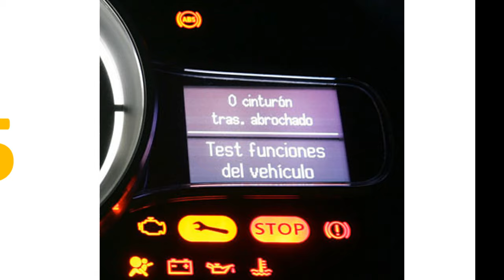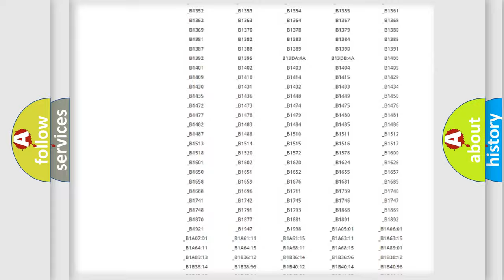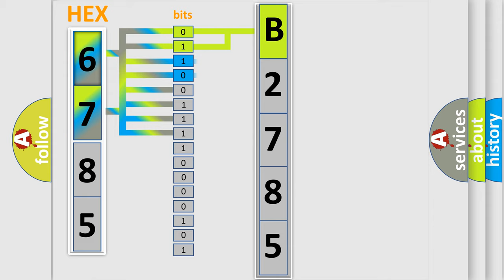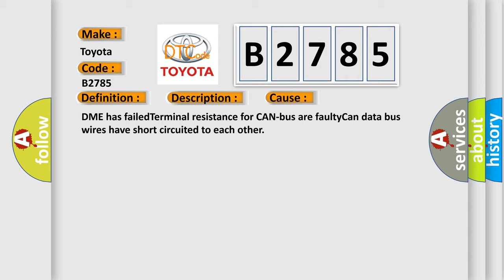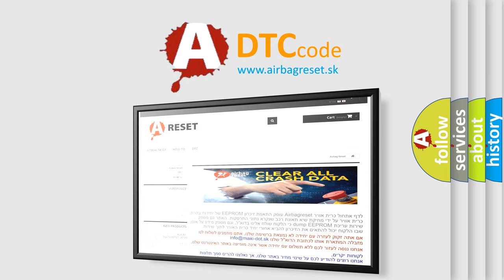DTC Toyota B2785 Short Explanation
Contents:
0:21 Basic DTC analysis according to OBD2 protocol standard.
1:48 Insight into programming
2:58 A diagnostically understandable description of the Diagnostic Trouble Code
3:05 Basic error definition

Make:
Toyota
Code:
B2785
Definition: